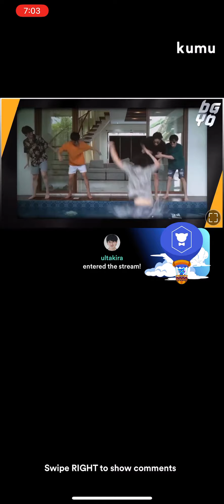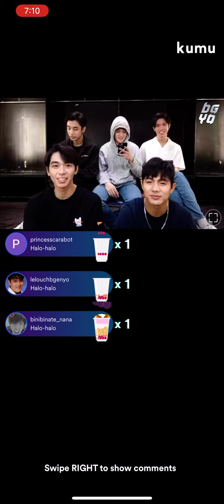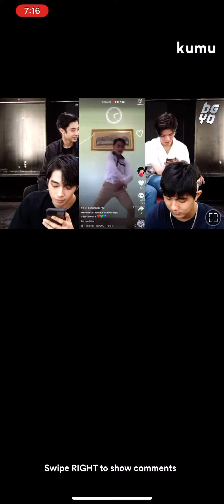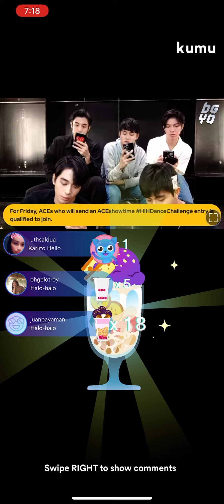BGYO Kumu Livestream | Part 1 | May 3, 2021